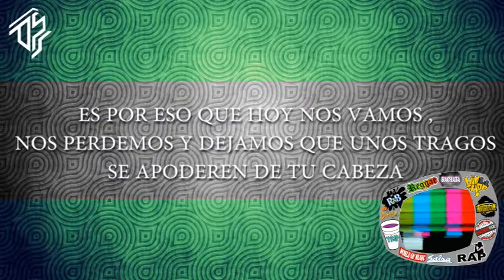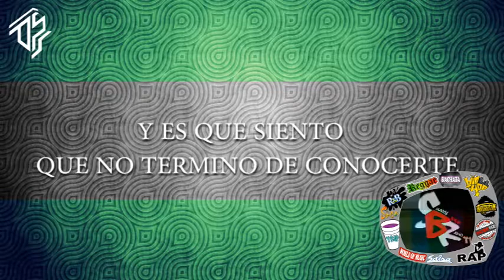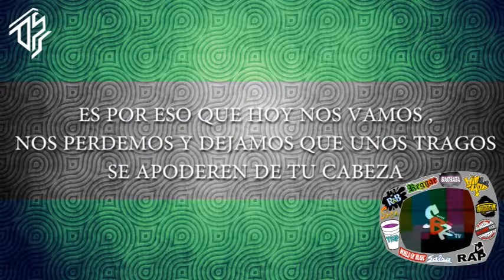La Rana - Tu Complicidad (Prod. By La Rana) ᴴᴰ (🇵🇪📻 ShadyBeer Radio TV📺🇵🇪)